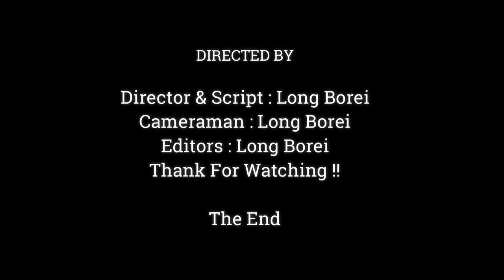Try Not To Lough.!! Funny Activity Of Baby Monkey Dito Riding ,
Dear all Value Visitor, This Videos We Want To Show You About , Try Not To Lough.!! Funny Activity Of Baby Monkey Dito Riding ,